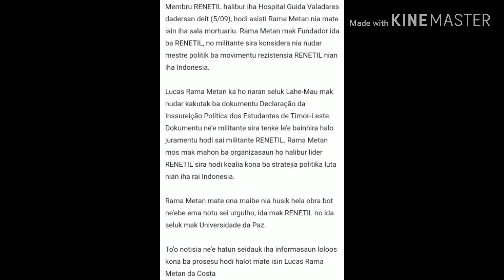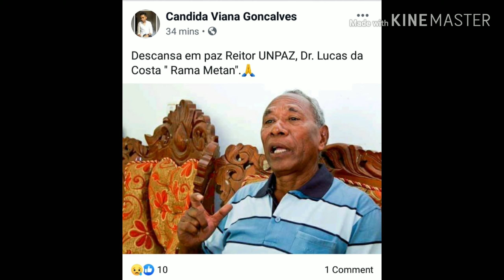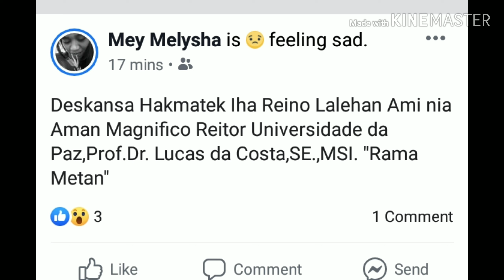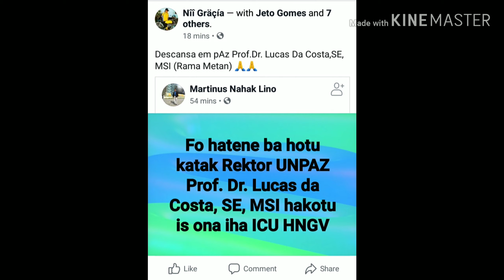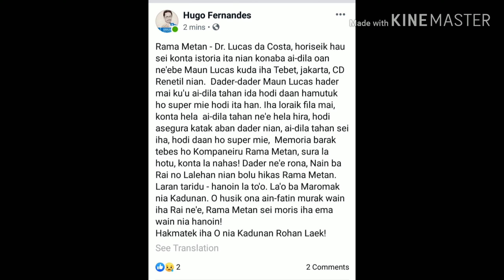Sentidu Condolenca profunda ba Prof. DR. Lucas da Costa Rama Metan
DEP 05/09/2019🙏😭